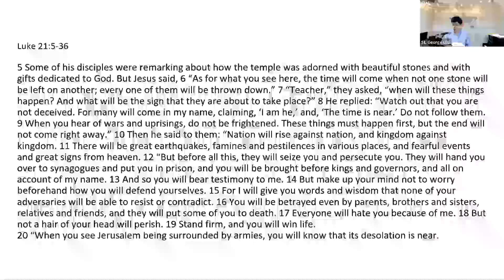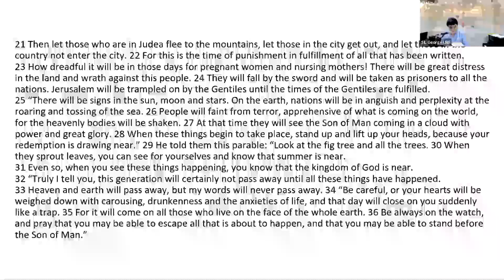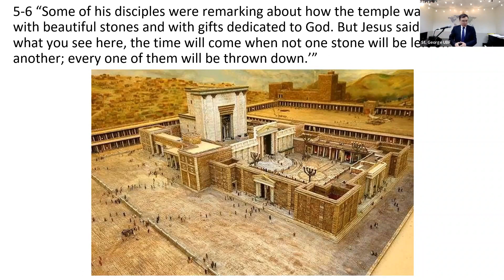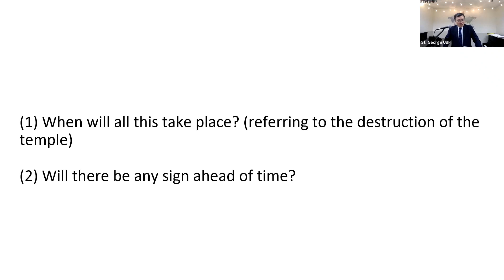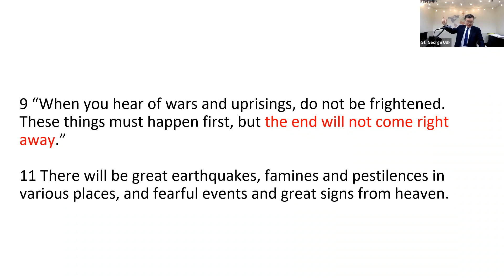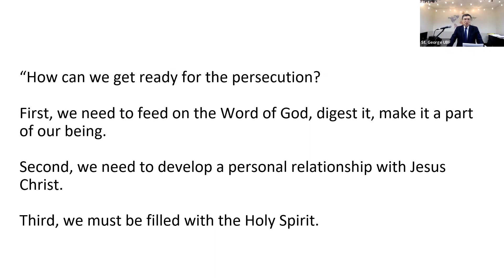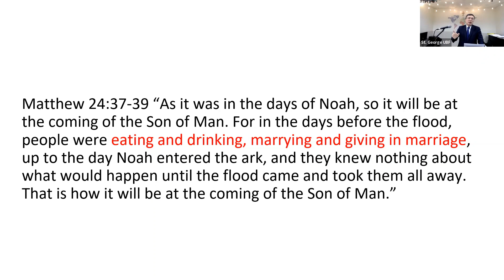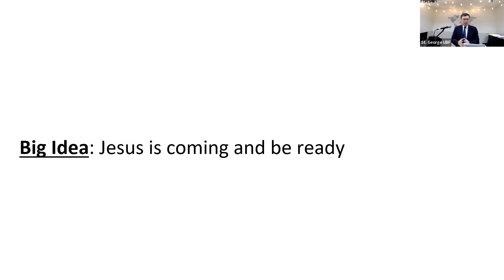The Son of Man Will Come with Power and Great Glory | Luke 21:5-36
Does the second coming matter? Yes, it matters more than anything else because the end of the story is the reason for the story. The end of history is the reason for history. The reason for Genesis is to get to Revelation. So in today’s passage we learn from our Lord himself the important features of his return, the signs leading up to it and how we are to prepare for it.